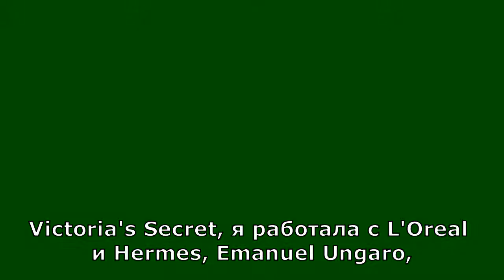Лизалла Монтенегро об Эдварде Браулте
Эдвард Браулт - энергетический специалист, коуч Кайли Миноуг, Джека Николсона, олимпийских чемпионов, миллиардеров и знаменитостей.